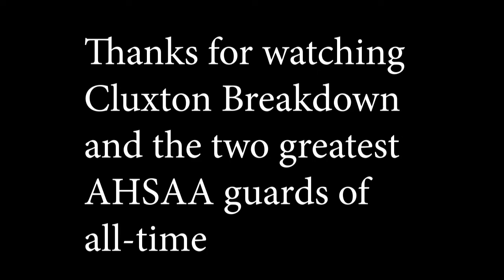Who's The Greatest AHSAA Basketball Guard Of All-Time: Kira Lewis Jr. Or John Petty?